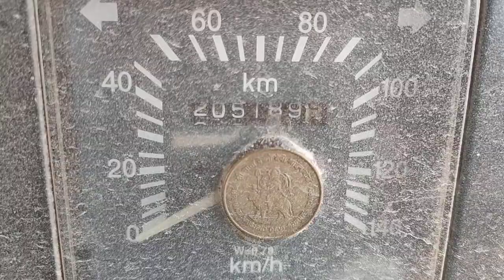2008 TATA LPT709 4X2 Cargo Truck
2008 TATA LPT709 4X2 Cargo Truck